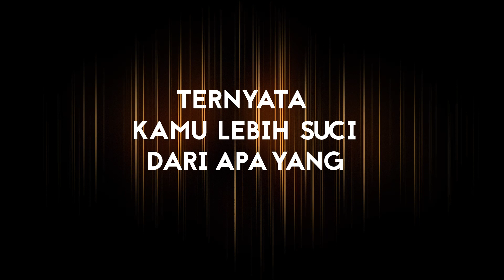Malique - Aku Maafkan Kamu (Official Lyric Video)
Lyrics:

Aku minta maaf di atas segala perbuatan ku
Ternyata kamu lebih suci dari apa yang ku bayangkan
Ada teratak di hujung kampung
Bawah cermin kopak ada kotak
Tersembunyi dalamnya ada tempurung
Sembunyi bawahnya katak melalak
Atur sepuluh daktil batal yang batil
Detik dua usul ditutup satu lagi tampil
Dari halaman rusuk kiri satu susuk ganjil
Minta diisolasi dari dalil busuk jahil
Aspirasi tak serasi dengan suara bunyi
Inkarserasi dari penghuni dan keluarga bumi
Surat wasiatnya atas paksi dalam rumi
Minta dikebumikan hidup-hidup dalam guni
Mana cepat terbang atau warna gelang tangan
Buah fikiran aneh tergantung di persimpangan
Halusinasi susuli ketandusan ihsan
Ubat parut auditori kesan artileri insan
Gagal dikesan
Aku maafkan kamu
Tak perlu kita bertemu
Cukup kau tahu
Yang aku
Maafkan kamu
Tolong teruskan hidup
Jangan sebut nama ku
Timbul tenggelam timbul tenggelam
Acapkali terpendam acapkali tersergam
Cermin muka kopak penuh bintik hitam silam
Ini bukan lagu rindu ini madah dendam
Ku ditimbang tanpa neraca di awal usia
Ku dihukum masuk neraka oleh manusia
Minta tunjuk lubang atau pintu tak dapat jawapan jitu
Jadi aku tak berganjak biarkan saja begitu
Maafkan mereka mereka tidak tahu
Mereka tidak ramas buku mereka segan ilmu
Mereka tidak fasih malah fasik guna kata
Kita kongsi nama bangsa tapi tidak kasta bahasa
Maafkan mereka mereka tiada nilai
Ibu bapa lalai dari kecil dah diabai
Tanpa kasih sayang mereka suka menyakiti
Kita kongsi warna mata tapi tidak warna hati
Atas kepala murai sekawan
Baling ku ramit kucup lehernya
Terlalu rahi dendam di angan
Sampai terkacip mulut mahirnya
Ah aku maafkan kamu
Cukup kau tahu
Yang aku
Maafkan kamu
Tolong teruskan hidup
Jangan ahli sihir seru nama maharaja
Nanti segerombolan hantu bisu yang menjelma
Guna hak berfikir sebelum hak untuk bersuara
Kalau terpelajar sila guna hak miranda
Pura-pura dengar telan tapi tidak hadam
Hafaz bila lafaz tapi mereka tidak faham
Mereka mula kiri aku kanan bila baca
Sudah mahir rumi mari tafsir alif ba ta (Alif)
Ada teratak di hujung kampung (Ba)
Bawah cermin kopak ada kotak (Ta)
Aku maafkan kamu
Cukup kau tahu
Yang aku
Maafkan kamu
Tolong teruskan hidup